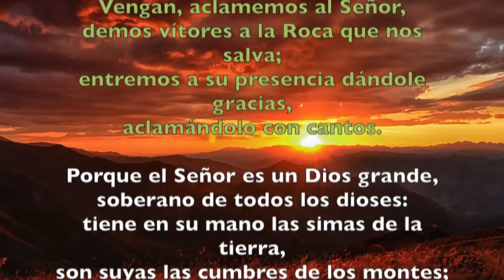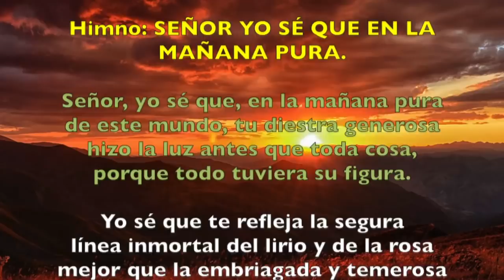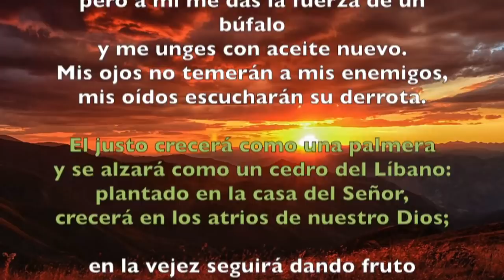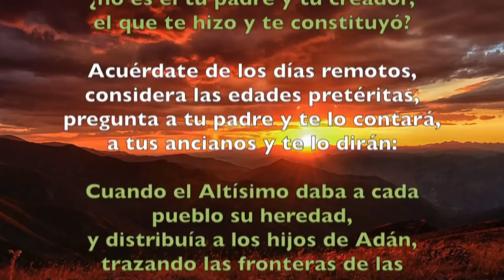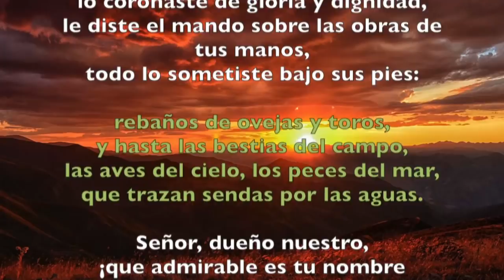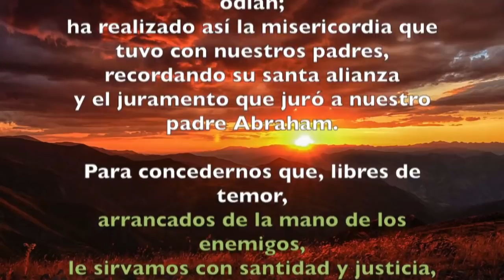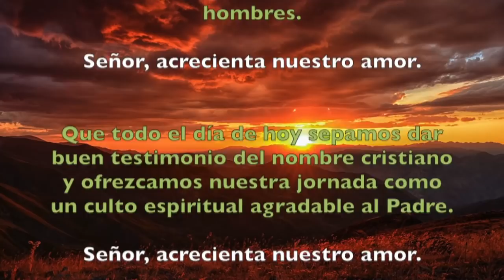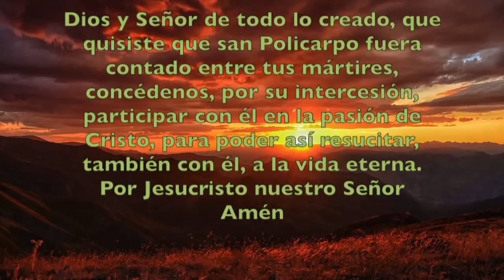Oración de la mañana (Laudes), SÁBADO VI semana del T. Ordinario | Padre Sam